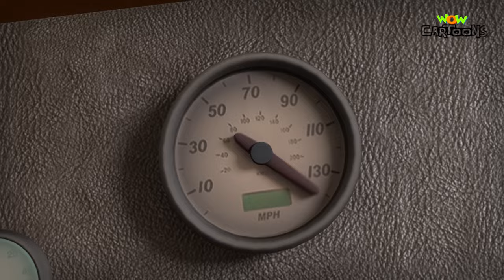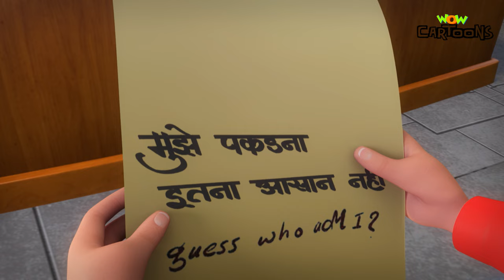Chacha Bhatija | New Compilation - 107 | Cartoons For Kids | Hindi Cartoons